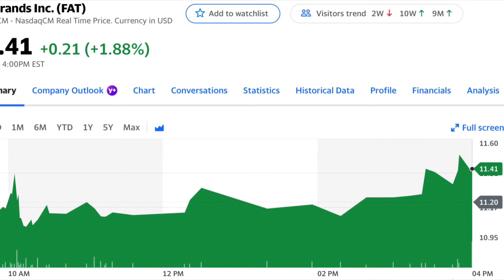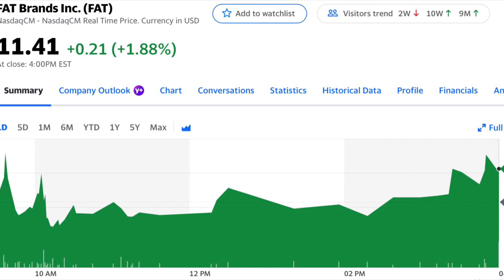Fat Brands Quarterly Report How Did They Do | Fat Brand Dividend | Should You Buy FAT | Morris Money